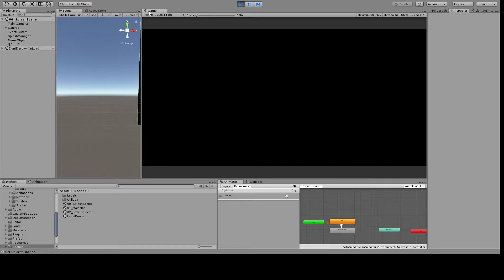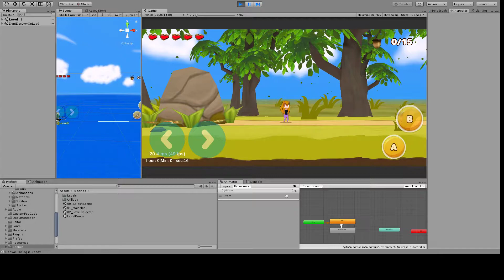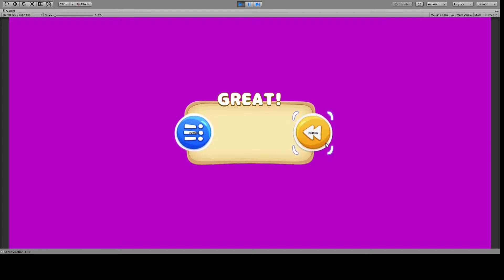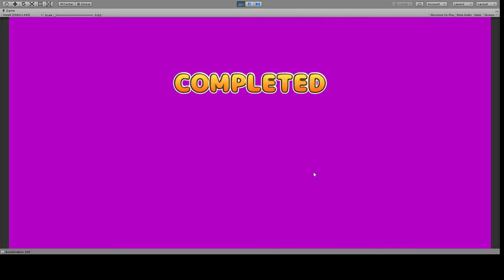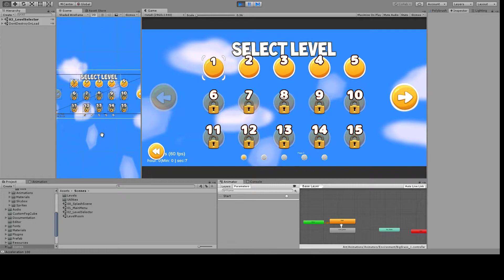WIP 2018 OCT 27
Game progress/